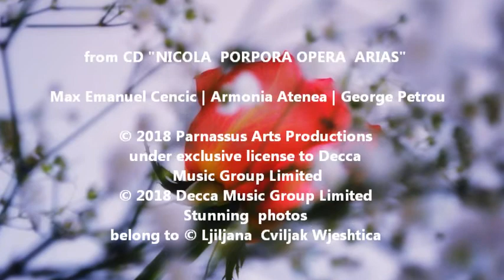Max Emanuel Cencic "Ove l’erbetta tenera, e molle" from Nicola Porpora`s " Filandro"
from CD "NICOLA PORPORA OPERA ARIAS" Decca Classics 2018
Max Emanuel Cencic | Armonia Atenea | George Petrou
My great thanks to her !

Lyrics
"Filandro" I, 4 (Filandro)
Libretto: Vincenzo Cassani

Ove l’erbetta
tenera, e molle
s’alza dal colle,
ove diletta
col mormorio
l’onda del rio,
ai paschi guiderò le pecorelle.
E all’ombra amena
di faggio, o d’orno
canterò intorno
con dolce vena
del mio tesoro
la chioma d’oro,
del sembiante gentil le forme belle.
( from the booklet attached to the CD)